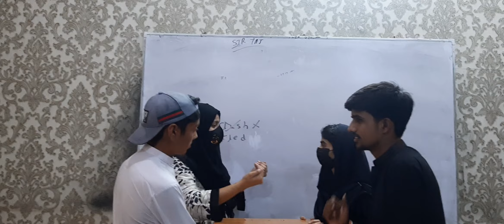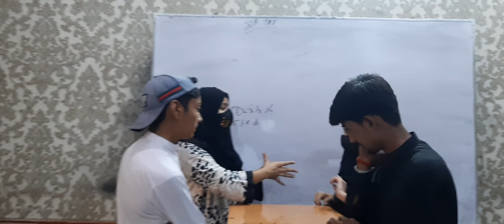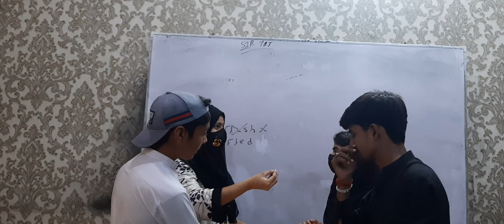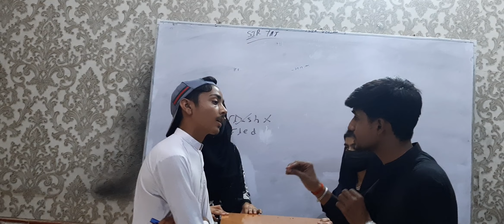Debate 116 . P 02 ( job / Business)